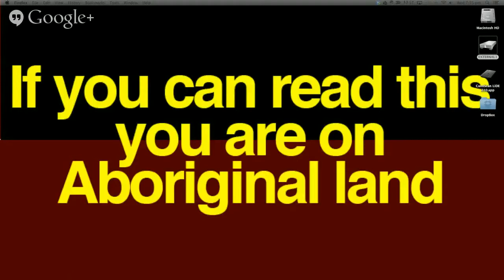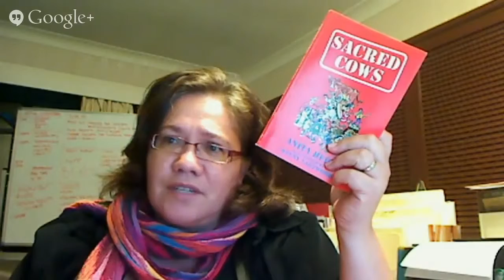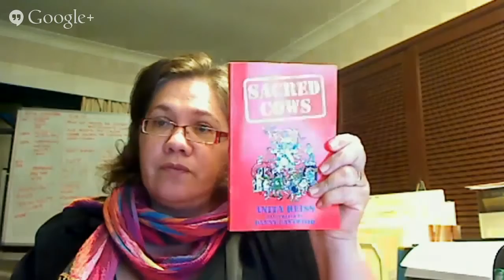After Dinner with the Critical Classroom Episode 1 (2014)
The first "After Dinner with the Critical Classsroom" hangout with Leesa Watego and Leesa Buxton.

Content: Start, introduction, house-keeping 4:18 Acknowledging Country 6:16 Begin discussion the WIPC:E Conference coming up in Hawai'i 6:45 Lisa begins talking about the importance of WIPC:E for Indigenous educators 7:45 Lisa discusses WIPC:E in Woollongong in 1993 9:31 What are some of the WIPC:E highlights over the years?  14:49 Is it worth educators attending WIPC:E? 16:39 Lisa talks briefly about what her WIPC:E presentation will be about 18:52 Leesa W briefly discusses her paper 21:52 Lisa shares the resource - Sharing Our Stories Series by Pearson 27:00 Leesa W shares the resource - Sacred Cows by Anita Heiss (published by Magabala Books) 31:45 Lisa talks about Anita Heiss as a professional teacher educator and how value her work has been with Sydney educators 34:54 Introduce the What's Your Problem? segment 35:54 What are some resources I can use for year 9 history that talks about Aboriginal perspectives of invasion/ and colonisation? (36:50 Women of the Sun? 38:21 NAIDOC Posters from AIATSIS 38:40 Last Kinnection's I still call Australia home)

Next week: Fingers crossed we'll be hanging out from Hawai'i. If not, when we get back to Australia!